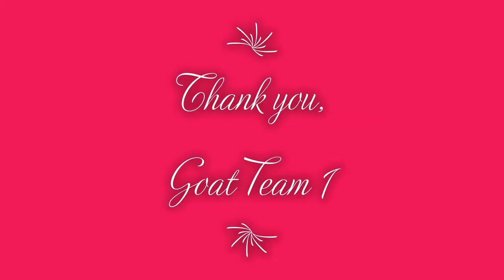Life with goats on a bus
The Goat Tote is Home to 21 goats and 1 herder, Goat Team 1. The Goat is a repurposed 1992 Thomas International school bus, known as a skoolie. This skoolie is a little different than most, its not just a mobile home or tiny home, it's a mobile homestead! The rear has been converted into a goat house, the front is a tiny home. We travel around Rhode Island clearing land for people. It's a terrific job, Goat Team 1 loves what they do for sure! The income from our goatscaping goes to The Sanctuary of Hope to help feed and provide care for the residents. Residents at the farm animal rescue include goats, ducks, pigs, horses, ponies and a donkey. Reality Goat TV
Thanks for checking us out, Goatscaper (Wayne)